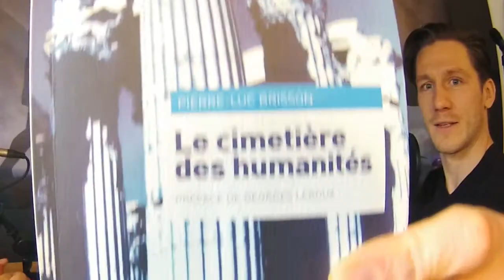Pierre-Luc Brisson - Quévolution - « Ressusciter les humanités »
Il n'y a pas si longtemps, j'ai découvert un épisode de « Quévolution », un podcast de Gabriel Masson, dans laquelle il interviewe l’auteur et blogueur Pierre-Luc Brisson sur le rôle des sciences humaines dans les universités. J'ai trouvé intéressante, voire convaincante, la première moitié de la discussion. Son point de vue sur ce que sont devenues les humanités était pertinent et bien équilibré et j’ai apprécié ce qu’il a dit à propos de la valeur des sciences humaines dans l'éducation.